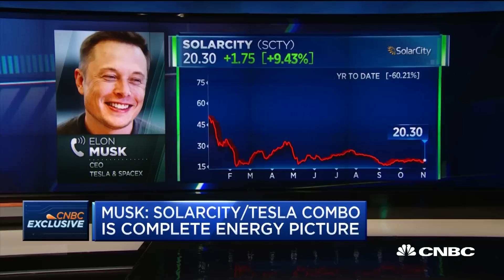Elon Musk: Solar Roof Will Last Longer Than Most Houses | CNBC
Tesla CEO Elon Musk discusses his vision for his solar roof technology.